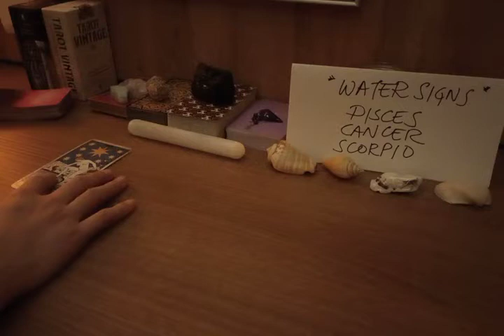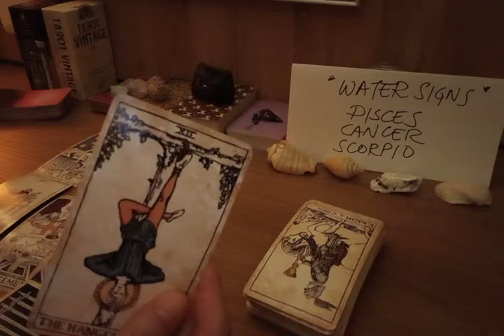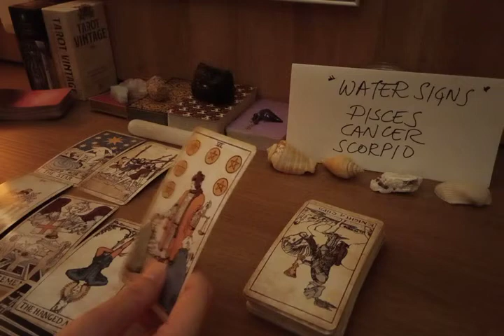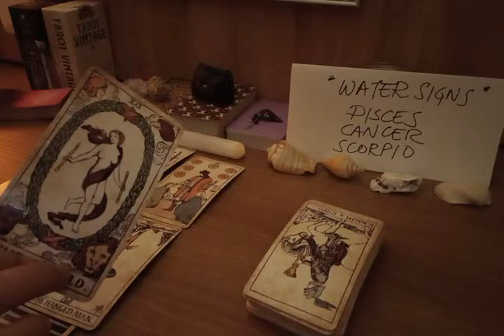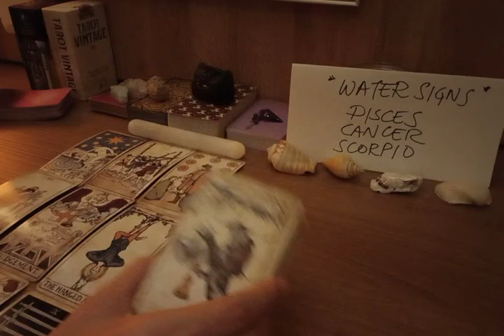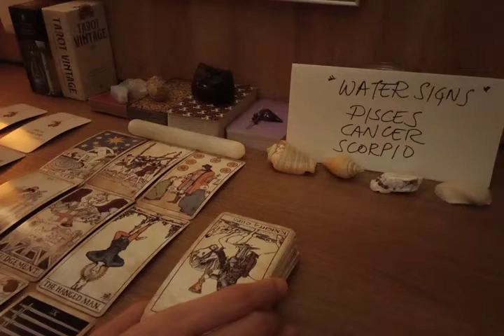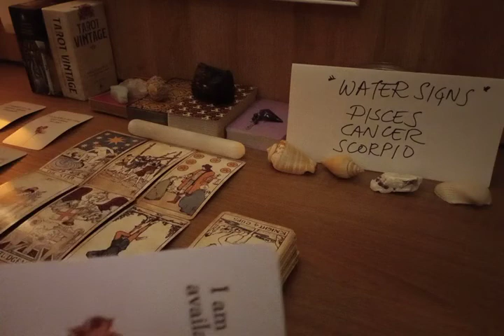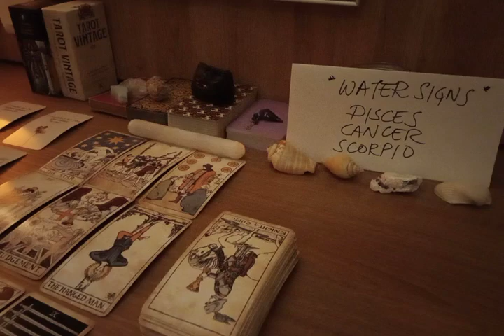SCORPIO 💗 THEY'RE PLANNING TO SAY THIS TO U BECAUSE....💭 AUGUST 2022 LOVE MONEY TAROT GUIDE